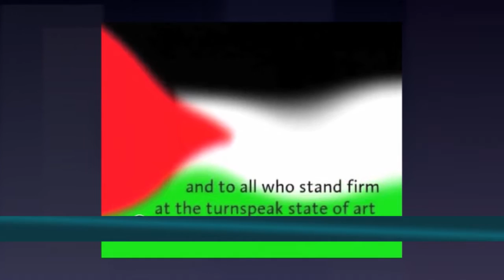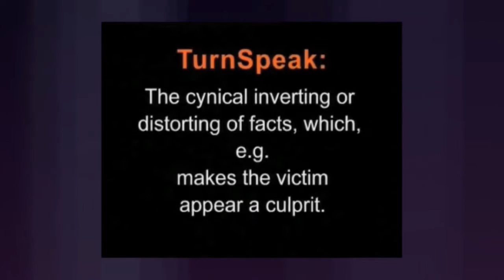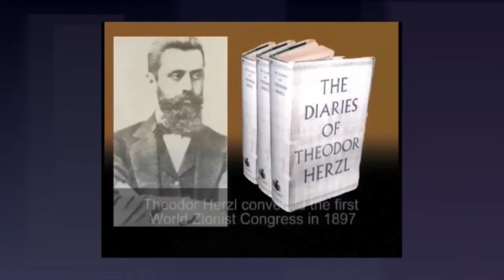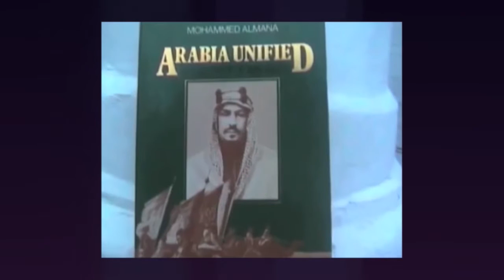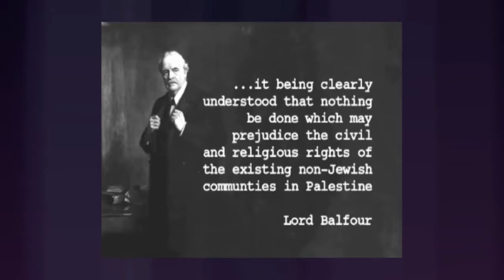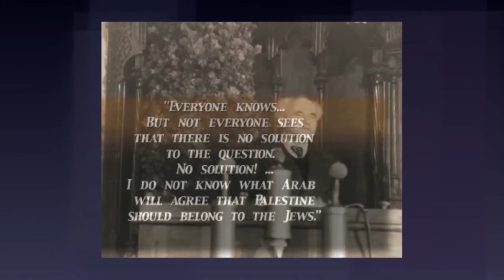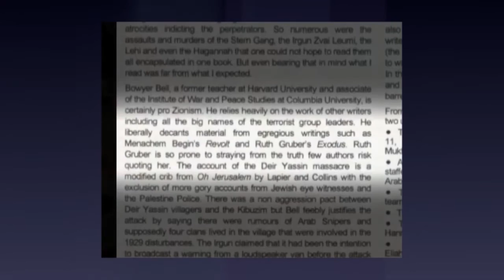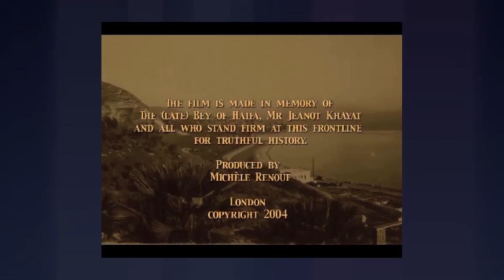Forgotten British Heroes Campaign 2015: Part 3: Lady Michèle Renouf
Former British Army personnel who served in Palestine during the period from 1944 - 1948 give their first hand accounts of the dangerous situation at that time. Michele Renouf was so astounded by their eye witness accounts of Zionist terror organisations, she made a film of their exploits, which has been shown to Parliamentarians in Westminster. This video shows excerpts from her film: Palestine Scrapbook, the loss, firstly by stealth then later by sheer brute force, of Palestinian territory.